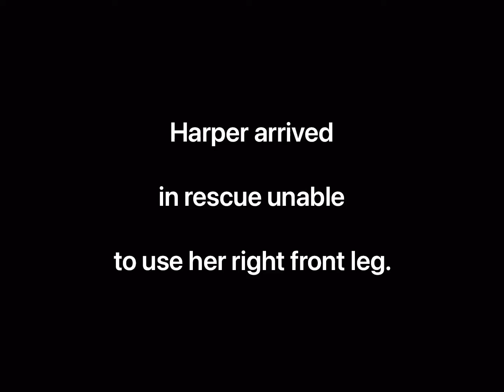March 29, 2022